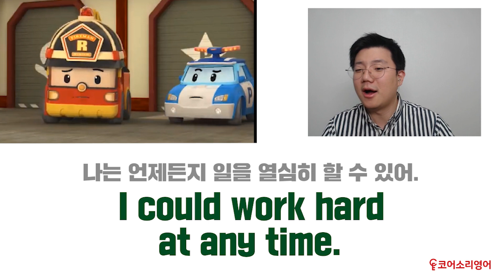코어소리영어ㅣ로보카폴리로 배우는 영어 무료강의 | 신왕국 | #4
코어소리영어의 목표는, 모든 사람들이 언어의 배움의 즐거움을 느끼고
넓은 세상으로 나가 많은 기회를 얻는 수 있도록 돕는 것입니다.